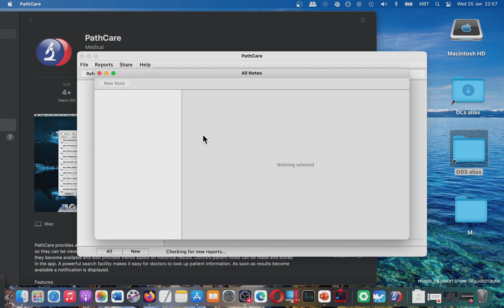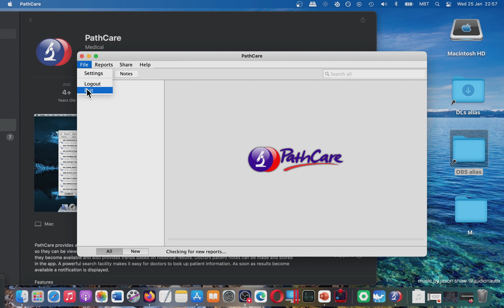PathCare App for mac OS (Mac App Store) = Basic Overview